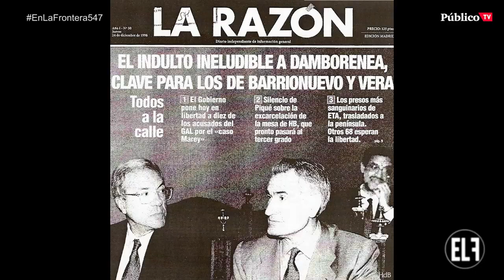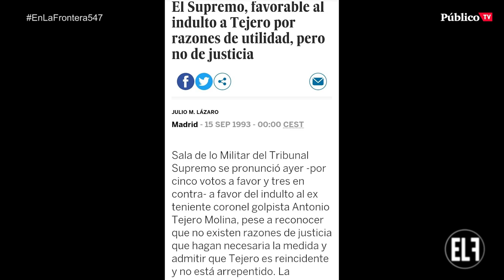EnLaFrontera547 - Justicia política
La que se ha liado con el informe del Supremo desaconsejando el indulto a los políticos catalanes... Hace 28 años, cuando se dio el visto bueno a indultar a Tejero, no hubo tanto follón.

Sigue aquí EnLaFrontera547 con @monederojc a partir de las 21.00 h. ¡Te esperamos!